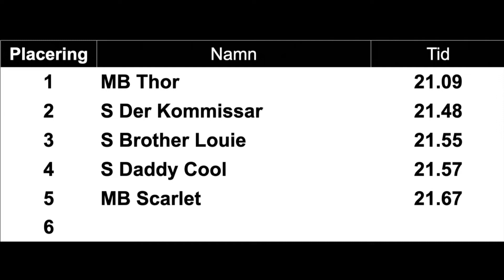Lopp 8 Åkers kanal GP Race Whippets